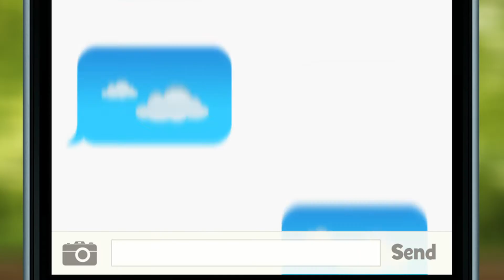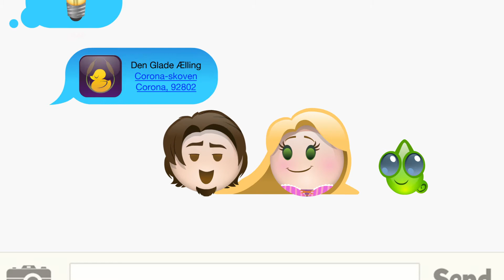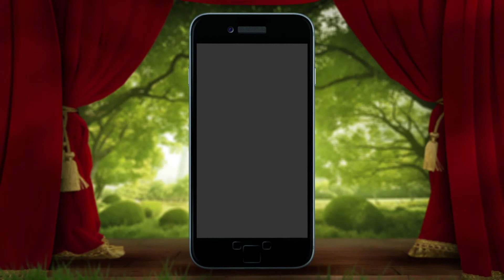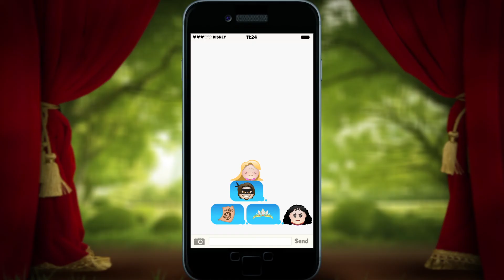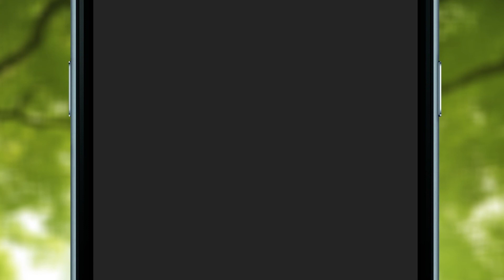To på flugt | Fortalt med emoji 👑- Disney Channel Danmark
Har du tænkt på hvordan To på Flugt ville se ud hvis den blev beskrevet kun ved hjælp af emojis? 🤔

Hent vores Disney Channel-app og få massevis af fede videoer, billeder og sjove spil. Du finder den i App Store og Google Play.